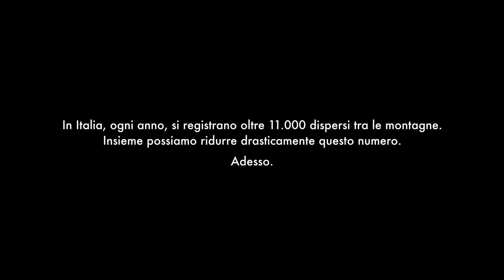2020 Spot ufficiale " Lifepass" firmato Ferrafilm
Nel 2020 Lifepass sceglie Ferrafilm per raccontare tramite la sua campgana pubblicitaria ufficiale il suo prodotto di punta e quanto sia importante la sicurezza in alta quota.

Regia: Francesco Ferraiuolo
Direttore Marketing : Umberto D'agnese